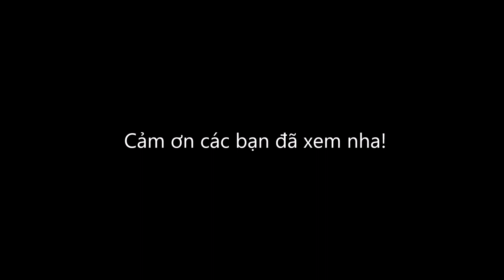Roxy xách phao đi tắm biển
Cuối cùng thì em Roxy đã chịu ra xa tắm biển. Và rồi em mê tít luôn, tắm hoài hổng chịu vô luôn. Bởi vì tắm biển mà như tắm sông, tắm hồ, mặt biển không có tí sóng nào cả. Thích ơi là thích!!!